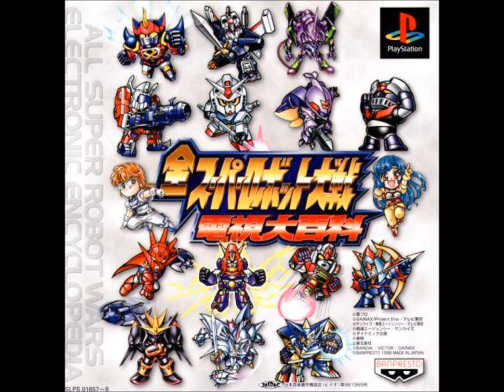SRW Electronic Encyclopedia - Raideen the Brave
SRW Electronic Encyclopedia version of "Raideen the Brave" from Brave Raideen. Original performed by Masato Shimon and Columbia Yurikago-kai.